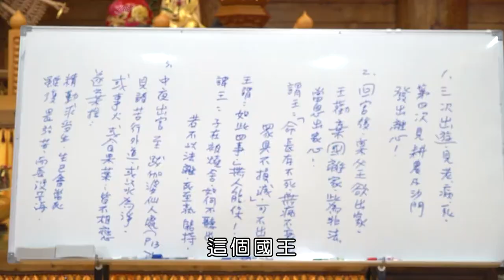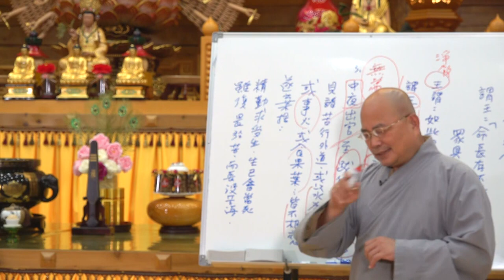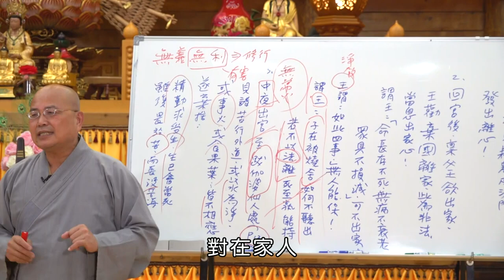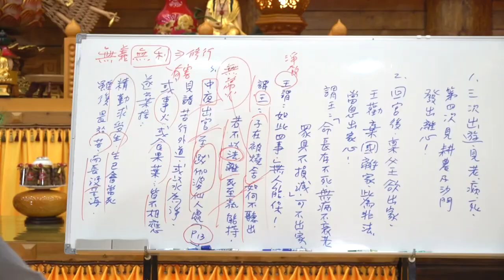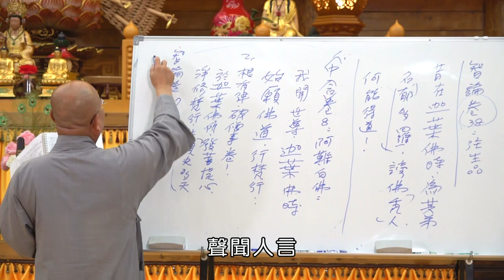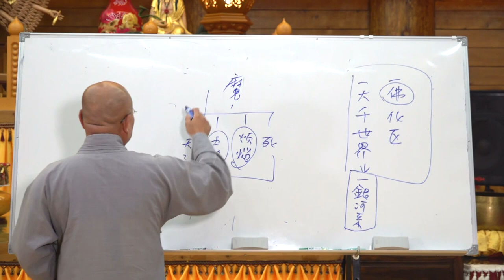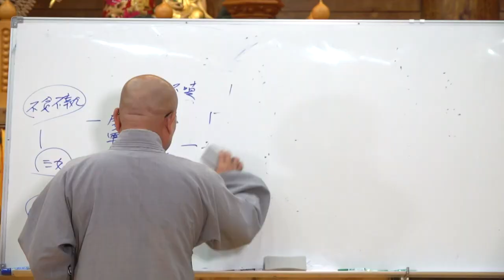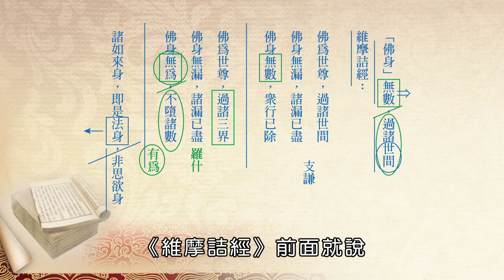如正法師【大智度論】0037-有字幕 - 生命電視台LIFE TV後製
2023年12月10日  如正法師【大智度論】講座

我們說~在家靠父母，出外靠朋友，生病靠醫生...我們在這個世間經常都要依靠。但是所有的依靠，並不完全可靠，唯一可靠的是「三寶」，三寶是究竟皈依處！

世間是暫時的，在某種狀況下可以依賴。比如你生病的時候，你可以依靠醫生，而且你還必須找到良醫，不然找到庸醫就麻煩了；你在家可以靠父母，但是等父母老了，你也沒辦法依靠；讀書要靠老師，生病要靠醫生，治安要靠警察.

所以，這個世間我們發現，好多事情我們都會有所依靠，但是在「老病死」這件事上，你唯一能夠依靠的是「佛法僧」，特別是法，佛說的法，由僧教導，引導你怎麼樣獲得這個法。所以我們才會說，「三寶是我們究竟的皈依處」，假設我們不以正法來離這個「老病死」，等到無常火燒來的時候，說什麼都沒有用了。

所以，悉達多太子到了跋伽婆仙人處，這個是苦行林，他看到有種種的苦行，只吃樹葉的、吃水果的、不吃東西的、用水來淨身、事奉火神的. 他發現，這些都跟他不相應，所以他住一夜就離開了。這些人基本上主要是生天，修種種的苦行能夠生天，但生到天上沒多久還是要死，如此反覆而長沒苦海，在生死苦海裏無法出離。

所以《阿含經》後來常講，很多苦行無義無利，就是沒有意義，沒有利益。比如說，把身體浸到水裏就可以除罪，念個什麼除罪咒就可以除罪，然後用火做個儀式就有什麼功德. 這些都沒有意義。就好比你殺牛祭祀想要生天，不但沒有功德，還有罪業，所以要避開這一種無義無利的修行。

舉例來講，有些人認為，臨命終的時候，不管你有沒有念佛，蓋個「往生被」，這個人就可以依靠往生被的力量，得以往生極樂世界！這件事後來影響很大，不管你是佛教徒，甚至是動物死掉，都要幫牠蓋一條往生被，後來慢慢就變成一種習俗，然後你不做又好像怪怪的。燒紙錢也是這樣，以前人死了都要燒很多紙錢，即使你學了佛，你是佛教徒，你若不燒，又好像不孝，可是燒了你又覺得，從佛法上來講祂不一定收得到，因為祂又不一定做鬼，縱使做鬼也不一定收得到，而且收到了也不一定能用.

現在我們修行很多都是這種狀態，你也不知道這樣修，到底會不會得到你所想要的那種功德，但是你又不知道怎麼做，只好跟著別人做​...

我們先不講它有沒有意義，有沒有利益，因為你可能也不曉得它的意義跟利益在哪裏。所以修行，你真的要好好想，你如果修行是落在這一區，大家都說有，你也以為有，但你又不確定它到底有沒有，從道理上來說好像又講不通. 處在這樣的觀念，會沒有辦法讓你得到真正的智慧，你要好好想這個問題．．．